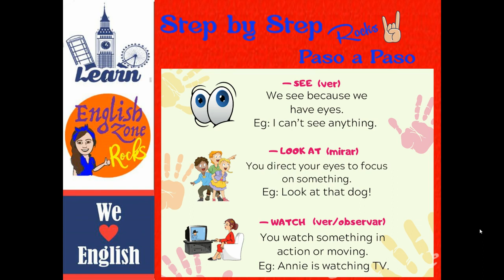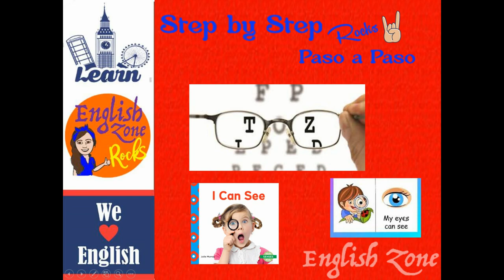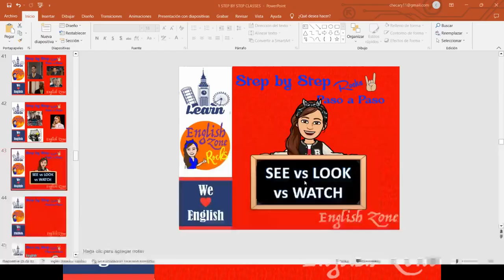Step by Step SEE, LOOK & WATCH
Step by Step Rocks
SEE, LOOK & WATCH